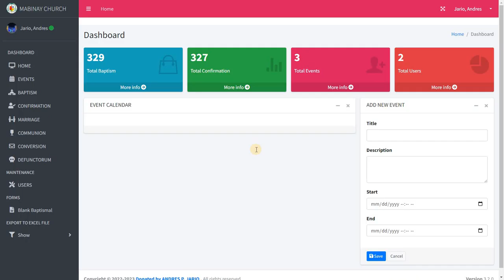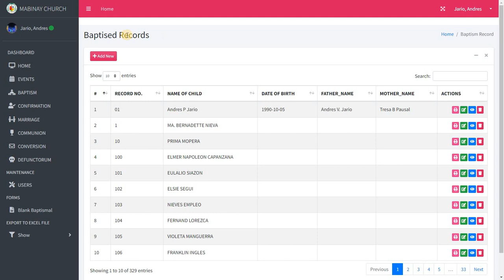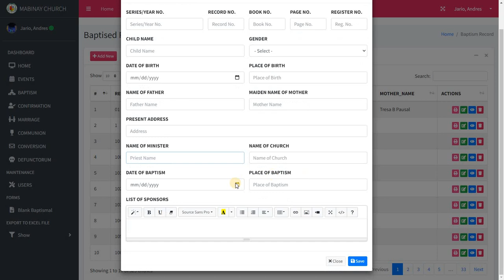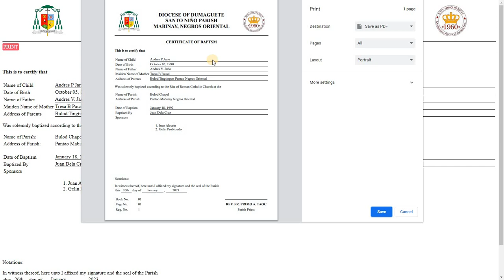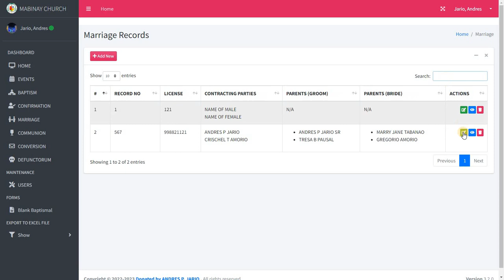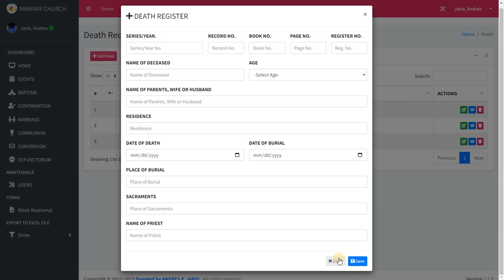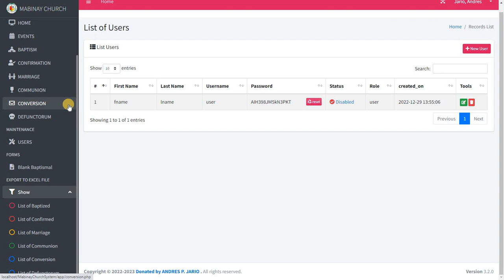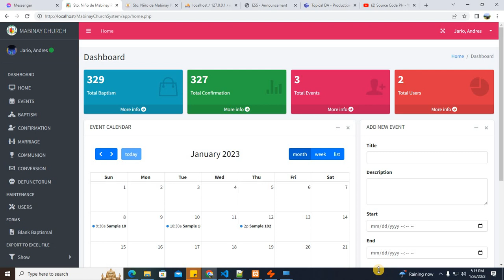Church Management System using PHP and MySqli | Complete Source Code